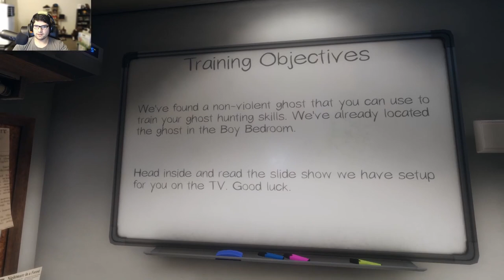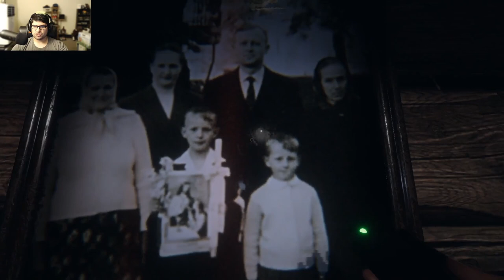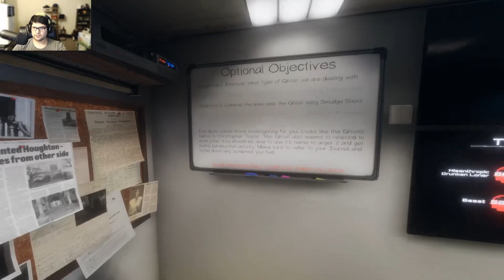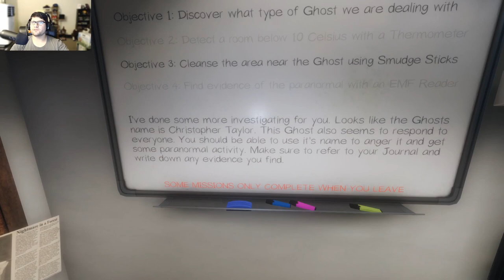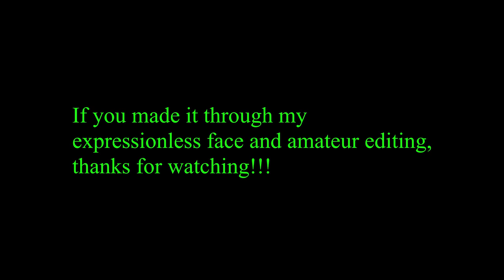First play through\Comp of PHASMOPHOBIA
Never liked horror games so I barely got enough courage to play this because of Co-op. Hope you enjoyed!